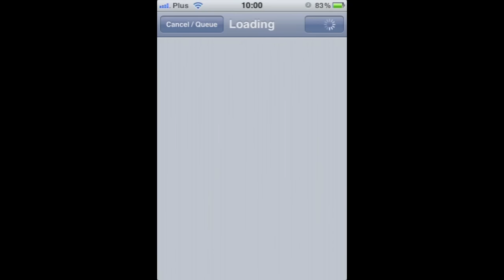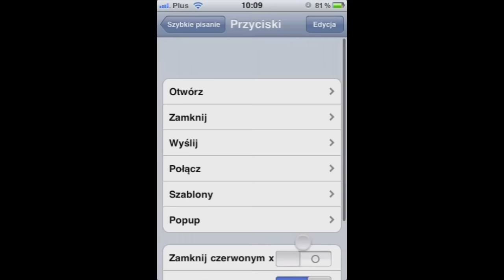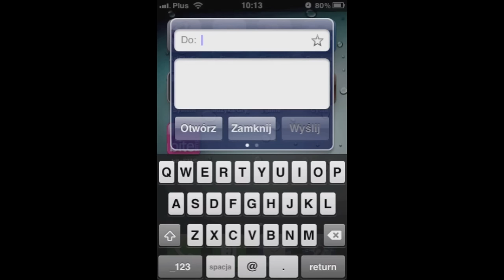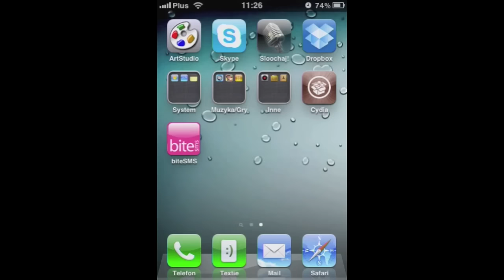biteSMS 4.99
Prezentacja programu biteSMS 4.99.

Jest to najnowsza końcowa wersja najlepszego programu do wysyłania SMS-ów. Polecam !

Zapraszam do subskrypcji mojego kanału. Tylko u mnie codziennie nowe prezentacje !